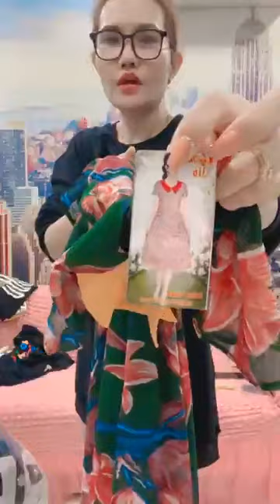อิง น้ําคํา vlog - 0974f7ce dc18 42cc bfda a4972c04130c video live 17/4/2023